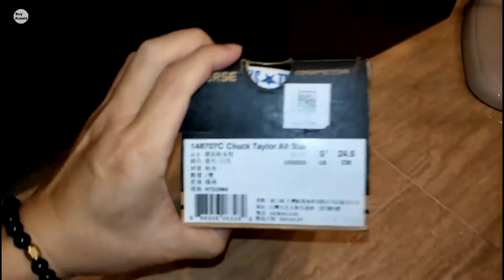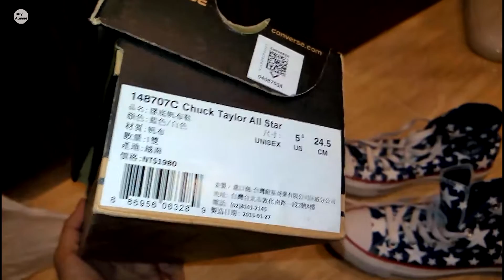[開箱] Converse All Star 星星鞋子開箱 @台北三創 [1080P HD] [宅爸詹姆士]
詹姆士觀察到現在的鞋子都訂價很高再來特價拍賣,特價幾乎已變成常態性了,應該說廠商很聰明,訂價訂很高再來特價還是有賺. 消費者只能催眠自己,有特價就不錯了.